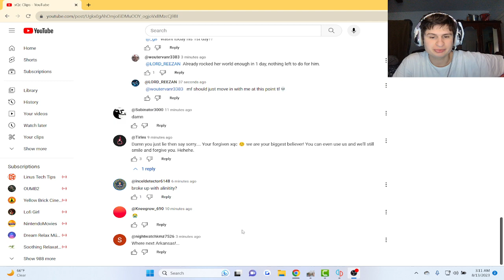xQc is moving out after one day at alinity's..